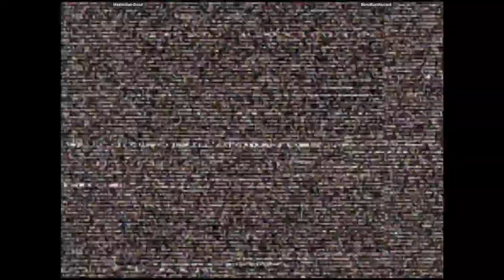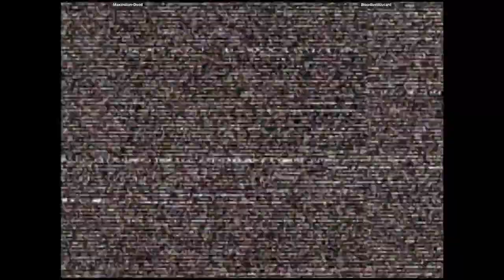CVS2 - Maximilian-Dood VS BloodlustAlucard | 🇺🇸🇺🇸 Fightcade2